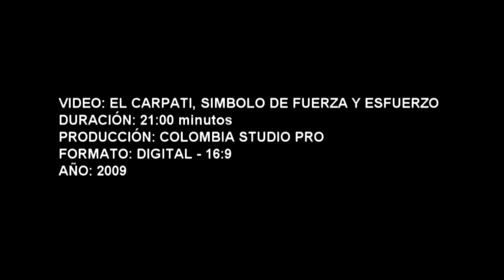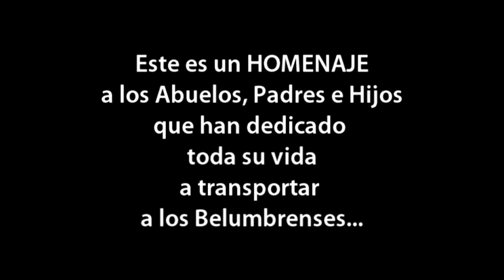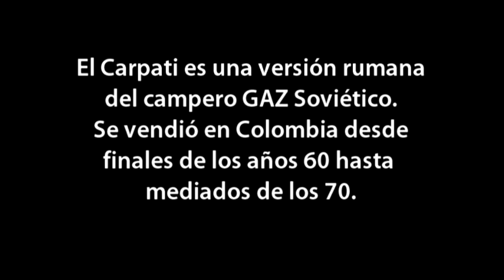Belen de Umbria_El carpati Simbolo De Fuerza y Esfuerzo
El Carpati Simbolo de Fuerza y Esfuerzo